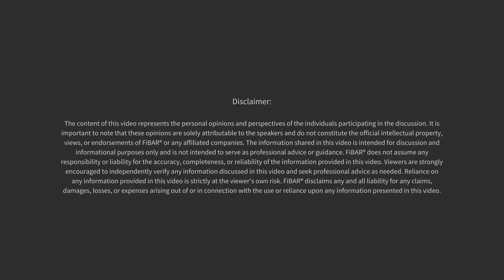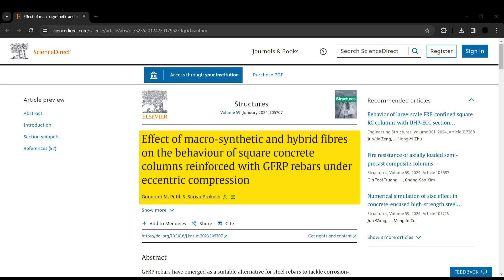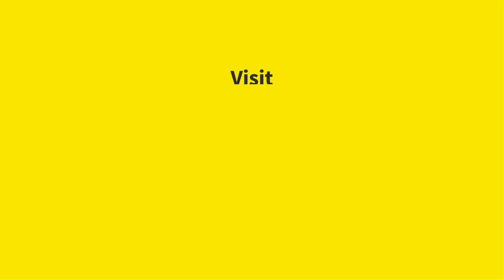How to Improve Ductility of GFRP Rebar Beams and Columns? // IIT-H Researcher talks to Team FiBAR®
In this insightful conversation, we delve into the world of Glass Fiber Reinforced Polymer (GFRP) Rebar, a fast-growing material in the field of construction and engineering. Our guest, Mr. Ganapathi Patil a distinguished researcher from IIT Hyderabad, shares valuable observations from their latest studies.

Key Discussion Points:
•⁠  ⁠Enhancing the ductility of GFRP Rebar Beams and Columns
•⁠  ⁠Latest research findings from IIT Hyderabad
•⁠  ⁠Practical implications for construction and infrastructure projects

Whether you're a professional in the field, a student, or just curious about the future of construction materials, this interview is a goldmine of information!

GFRP rebars
Glass Fibre reinforcement polymer
FRP rebar
Fibreglass reinforcement polymer
FiBAR
Made in India
Manufactured in India
Corrosion-free rebars for concrete